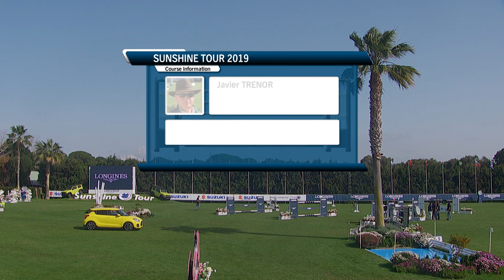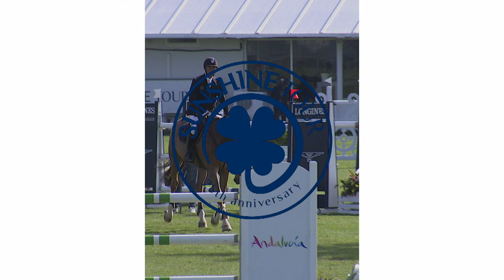The Longines Final 4* Grand Prix at the Sunshine Tour in Vejer de la Frontera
Catch up with the Longines Final 4* Grand Prix at the Sunshine Tour in Vejer de la Frontera, Spain